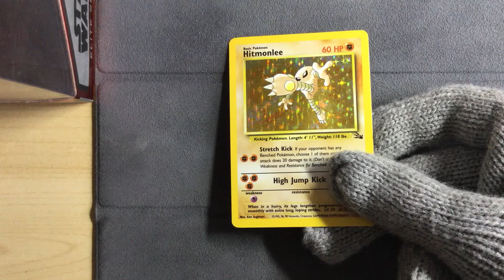Hitmonlee 7/62 Holo - Pokemon Fossil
Pokemon Fossil Unlimited
Hitmonlee 7/62 Holo
A very nice old Pokemon Card